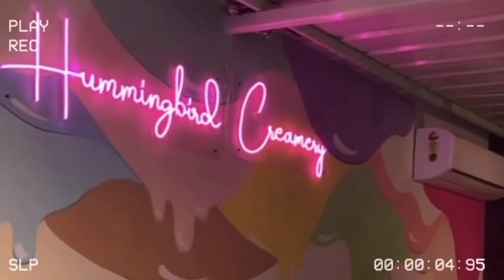Outing+lunch with sisters😍 | lockdown ke time phasgaye😅 | mini vlog | hummingbird Hyderabad🤩